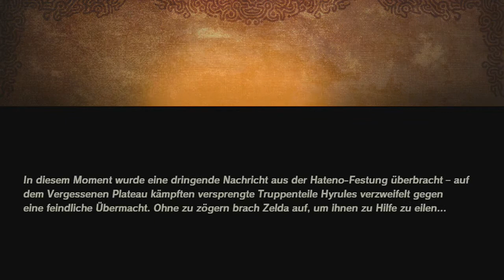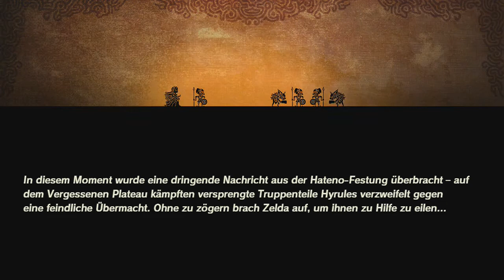[65] Vergessener Soldat auf dem vergessenen Plateau || Hyrule Warriors - Zeit der Verheerung (Blind)